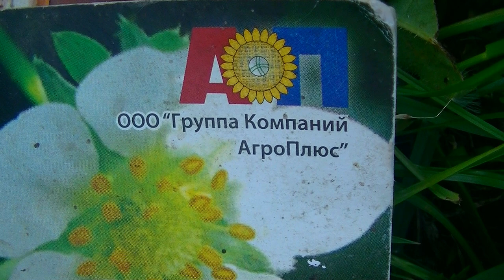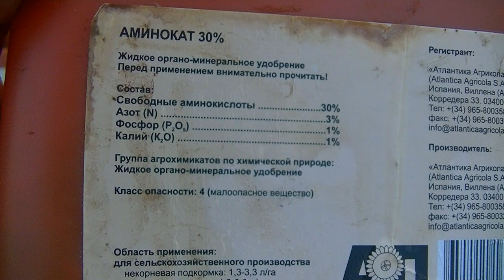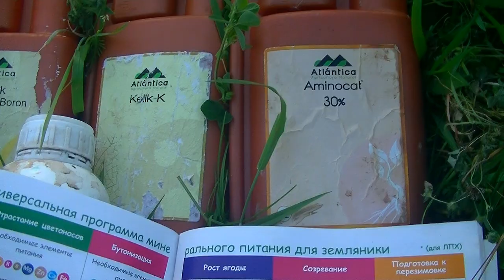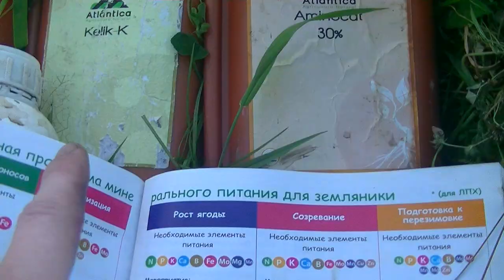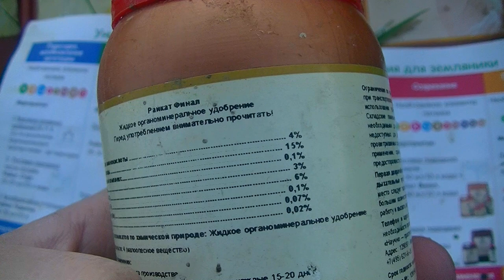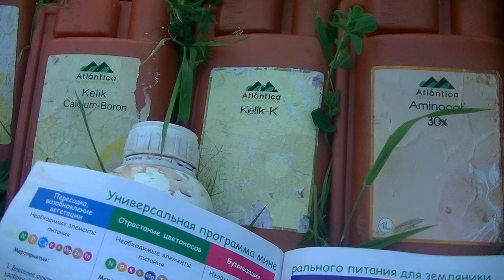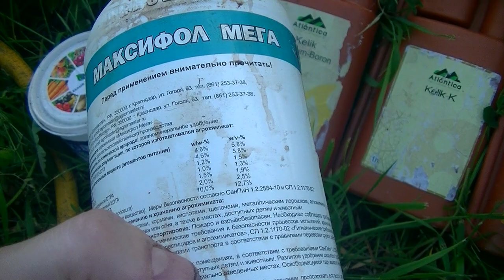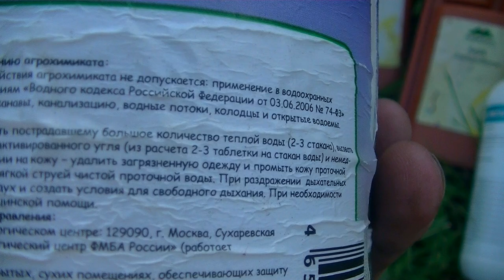Чем работать по ягоде клубники?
Обсуждение, чем нужно работать по зелёной и созревающей ягоде. Какие элементы питания необходимы на разных фазах роста клубники. Польза используемых препаратов.
ПО препаратам, думаю не целесообразно миксовать всё сразу. Да, разнообразное количество микро- и макроэлементов - это хорошо, но это также себе в убыток. Вообщем если мешать, например Келики с новыми препаратами, то : 1) Мы не сможем понять чем лучше аналоги от дорогих препаратов, в плане эффективности, и 2) Если мешать, то всё быстро закончится, и нам нечем будет кормить.
Поэтому, как израсходую Келики, буду пробовать новые препараты. Но думаю, что главное при выращивании клубники - это полив!